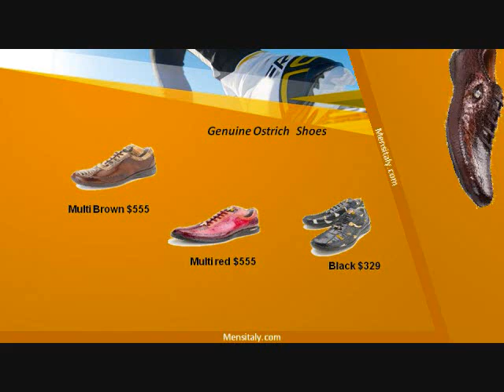Incredible Collection of Men’s Exotic Shoes at Mensitaly.com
The most important accessory that a man ever possesses is shoes. It involves great deal and choice in choosing the best shoes that suits your attire and matches your taste. It is believed that the fashion sense of a man is judged seeing the choice of shoes that he is wearing. Hence it is mandatory to choose the best shoes that match your outfit and compliment your personality. At mensitaly.com, we offer incredible collection of men’s exotic shoes at reasonable prices. Our variety ranges from the best selling belvedere exotic skin shoes to genuine leather shoes, all sold at best prices. Available in all possible colors we take pride in selling the best exotic shoes that you would love to choose. We at mensitaly specialize in selling all categories of shoes that best match your formal as well as informal events. Exotic shoes from MensItaly are one of the hot selling categories; our customers love our shoes for their attractive details and finish. Fabricated from a variety of materials like alligator, crocodile, stingray, ostrich, you will love the quality and design of the shoes that we offer.